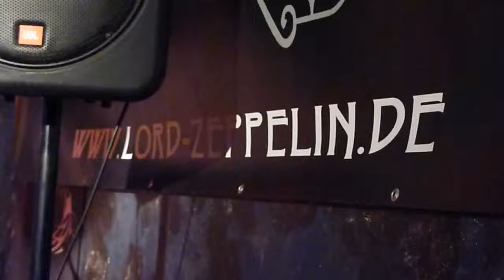Immigrant Song mit Lord Zeppelin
Cadillac Dessau am Freitag 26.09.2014